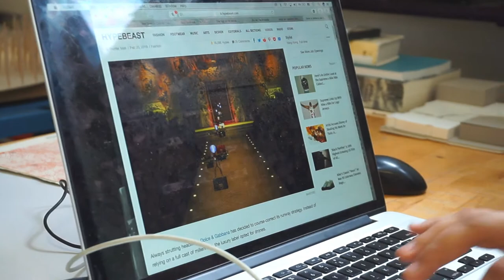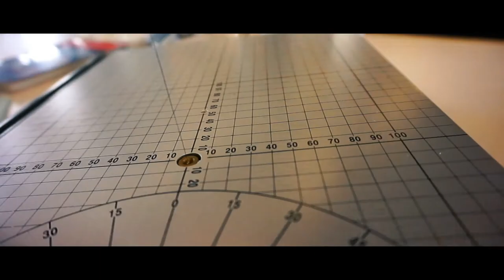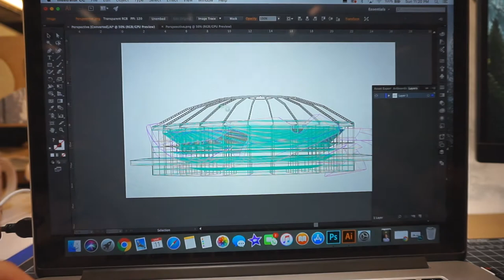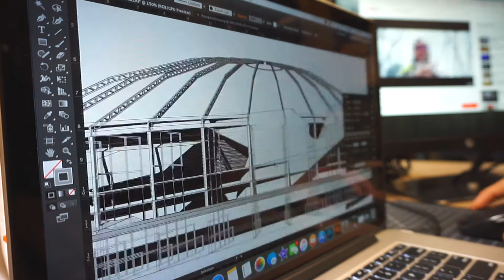Model Making Tips | ArchitectureSchool Chronicles Vlog S4 Ep03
This week was basically a prep week for next week. I present soon and so I was building models. Also, the first year design students had a pin-up so you get to see a little bit of that as well!